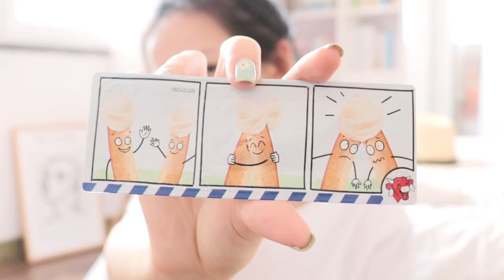Life with me in quarantine II Fixing my laptop, opening some packages, playing with my dog +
We're back in quarantine again is the first thing I want to say.
The second thing I want to say is please let me know in the comment section if you enjoy seeing just casual content like this (or if not, what would you like to see xD)

I'm not posting anything on tiktok at the moment (except for some old tiktoks - which aren't that entertaining anyway). Let me know if you want me to post on tiktoks as well!